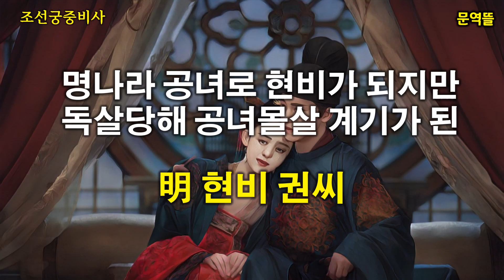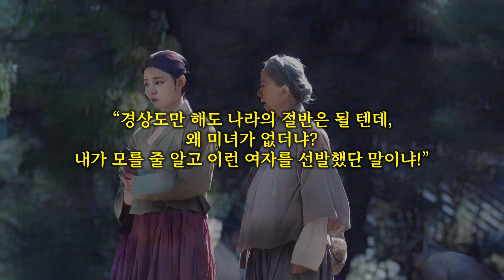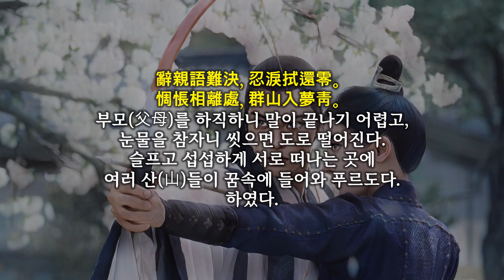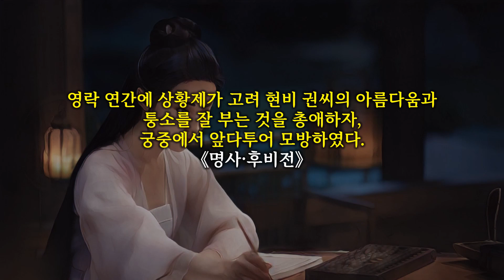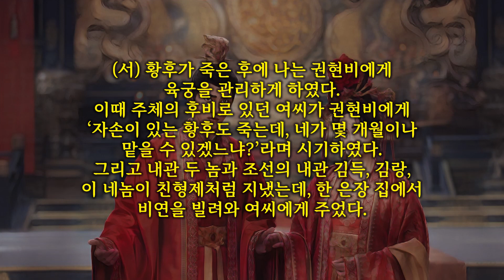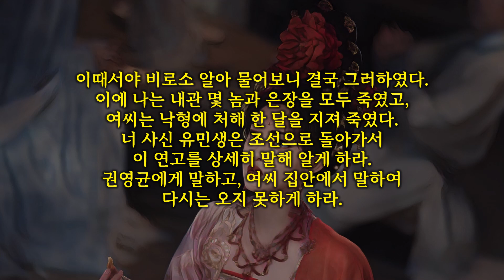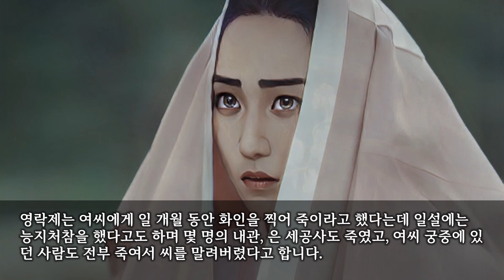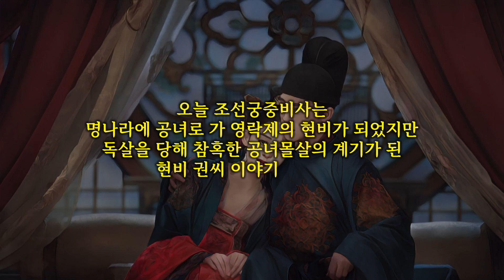[조선궁중비사] 명나라에 공녀로 가 영락제의 현비가 되었지만 독살을 당해 참혹한 공녀몰살의 계기가 된 권씨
오늘 조선궁중비사는 명나라에 공녀로 가 영락제의 현비가 되었지만 독살을 당해 참혹한 공녀몰살의 계기가 된 현비 권씨 이야기입니다.

명나라 3대 황제인 영락제 시기에는 수차례 ‘궁란’이 일어나 계속적인 대학살을 초래했는데, 그 피해자는 대부분 궁중의 여성이었습니다.
이런 궁궐 참사에 대해 중국의 사료에서는 한 글자도 적지 않고 있고, 학자들의 개인적인 저술에서도 거의 기록을 찾아볼 수 없지만 《조선왕조실록》에는 다행스럽게도 재난을 겪은 경험자의 사료가 보관되어 있습니다.
이 귀중한 사료를 제공한 사람은 명나라 황제 영락제의 비(妃) 중에서 조선 국적이었던 여비 한씨의 유모 김흑이었습니다.
한씨는 영락제가 죽자 순장되었는데 4대 황제 홍희제는 김흑이 이국땅에서의 생활이 고통스러울까 걱정해 그녀를 조선으로 돌려보내 주려고 했습니다.
그러나 그녀가 조선으로 돌아가서 명나라 황궁의 비밀, 특히 야만적인 순장제도를 폭로할까봐 황궁에 묶어두었고 5대 황제 선덕제가 죽은 후 장태후의 특별 배려로 조선에 돌아올 수 있었습니다.

김흑이 귀국한 후, 명나라 황실에서 발생했던 참혹한 사건은 조선사람들에게 알려졌고, 《조선왕조실록》에 기록되었는데 이야기는 영락제가 총애하던 권씨에서부터 시작됩니다.
명나라 영락제 주체는 태종 8년인 1408년 4월 16일 사신 황엄을 보내 조선 처녀를 요구했는데 황제의 말을 사신을 통해 구두로 전달하는 황제의 칙서였습니다.

“조선국에 가서 국왕에게 말해 예쁘게 생긴 여자들이 있으면 몇 명을 선발해서 데려오라.”

황엄의 말에 태종은 곧 미녀 선발 전문 기구인 ‘진헌색’을 설립하고, 관원과 내시를 전국 팔도에 보내 처녀를 선발했는데 열세 살 이상 스물다섯 살 이하의 양가 처녀를 간택해 명나라에 보내기 위한 것이었습니다.
금혼령이 내려지고 경차관, 특수임무를 띠고 각 도에 특명관이 파견되어 처녀를 간택하자 사방에서 소동이 일어났습니다.